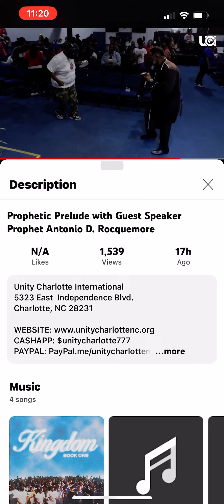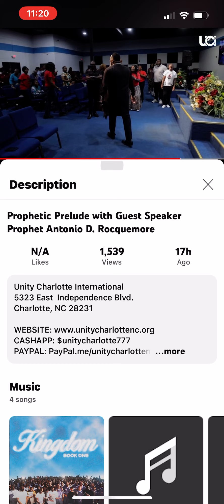A BUNCH OF FAKE STUFF GOING ON IN THIS CULT ORGANIZATION UCI CCM BEWARE ⚠️ OF THIS ENTERTAINMENT